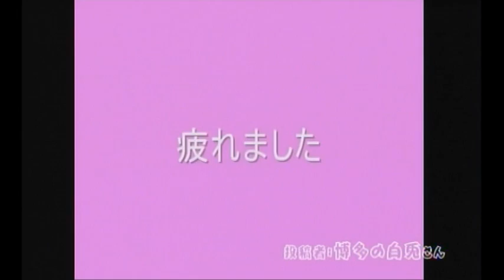第93回 うさぎのおめめ part4（2011.9.29）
〈出演者〉
原田朱美、五島安則

〈コーナー〉

・ヒロウサさんの投稿
・こずこずさんの投稿